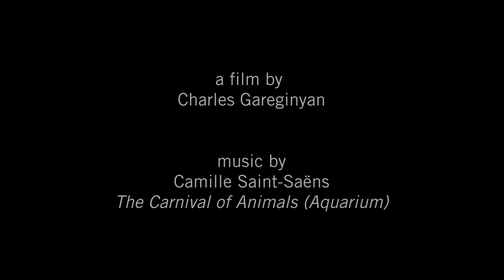Swimming with fishes | The Carnival of the Animals: Aquarium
Swimming with fishes

filmed with GoPro Hero3 camera (inside the aquarium)